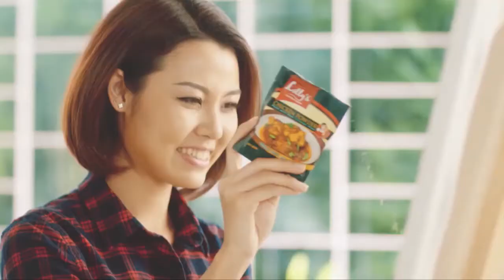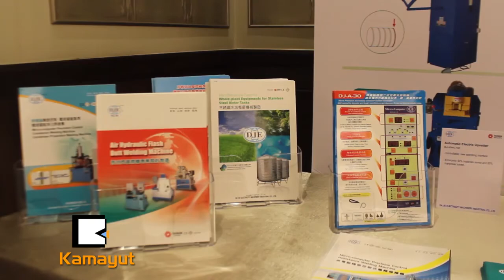နည္းပညာျမင့္ ထုတ္ကုန္ေတြေတြ႕ရမယ္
စက္တင္ဘာ ၂၈ရက္ကစၿပီး တပ္မေတာ္ခန္းမမွာ ၄ရက္ၾကာျပဳလုပ္မယ့္ Taiwan Excellence 2017 ျပပြဲမွာ ထိုင္ဝမ္မွာထူးခၽြန္ဆုရခဲ့တဲ့ ကုန္အမွတ္တံဆိပ္ ၃၃မ်ိဳးကေန ထုန္လုပ္တဲ့ ကုန္ပစၥည္း ၆၅မ်ိဳးကို လာေရာက္ျပသမွာ ျဖစ္ပါတယ္။